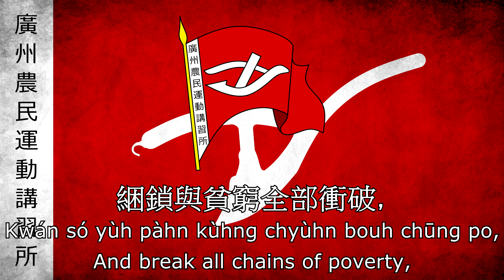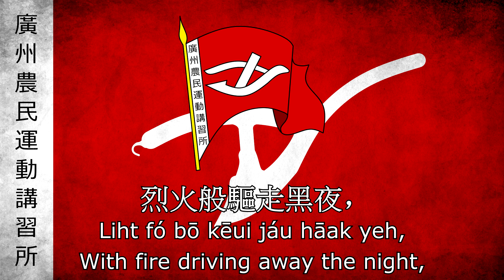The Internationale: Cantonese (國際歌: 廣東話) [Rock]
I was unfortunately unable to find a choral version of the Internationale in Cantonese, but I did manage to stumble upon this. The flag is that of the Guangzhou Peasant Movement Training Institute.